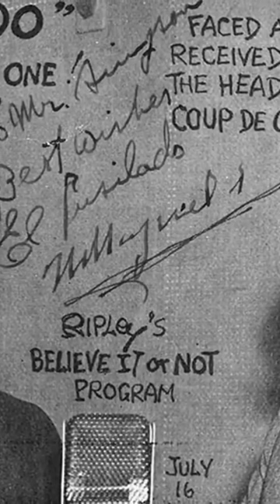🔴 ELE SOBREVIVEU À PENA DE MORTE POR FUZILAMENTO! 😮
😎👉 Seja bem vindo ao Canal Top 3! Aqui você vai encontrar os melhores Top's!

😎👉 Conheçam meu canal de Gameplays! 👇🏻